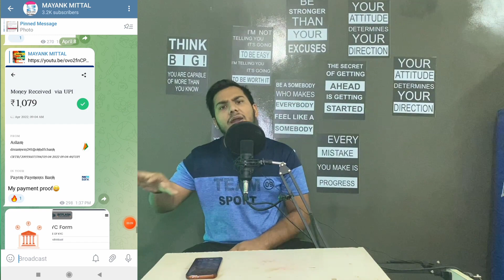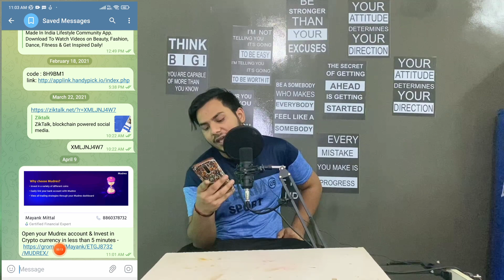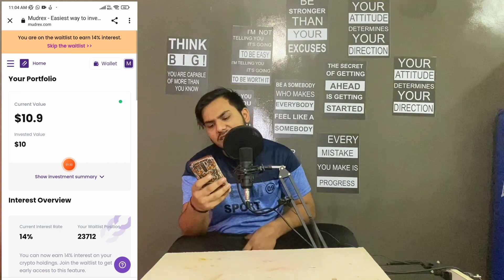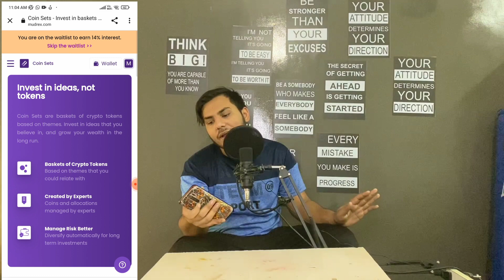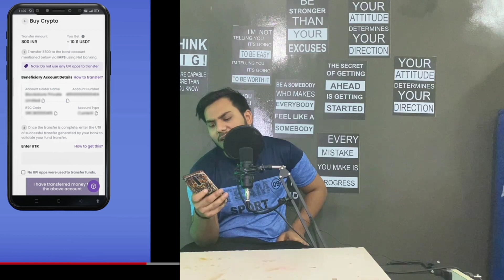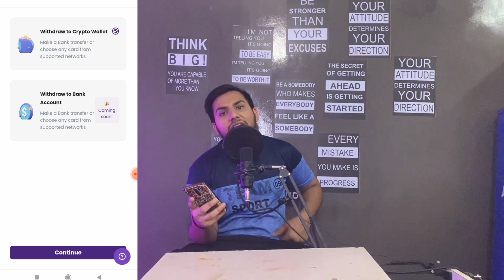Per Number 800rs Instant Withdraw | Earn Daily Free Paytm Cash Without Investment | Best Earning App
Refer code ETGJ8732

Refer code ETGJ8732

1Rs redeem New Apps
1 Spin R225 In 1 Second
1 Spin 225 In 1 Second
100% Real App
1 Spin 225 Rupye Insta Cash
Instant money
zomato gold
Zomato hack
Zomato tricks
Zomato referral cod,free sample products in india
free sample
free samples
free products
free product
Money SCRIPT
10+10 In One Minutes Live Proof
Unlimited Trick